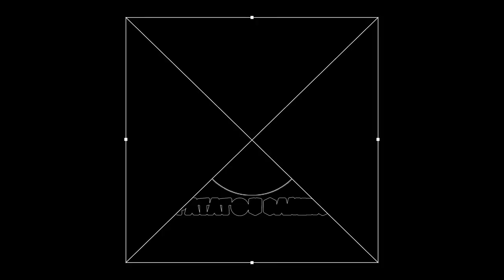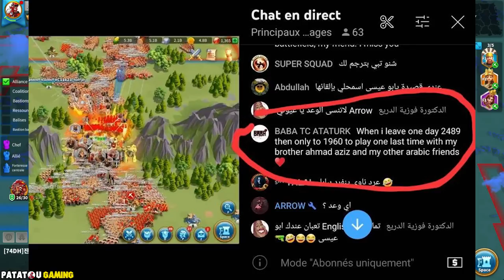ZERO 60GT ! RISE OF KINGDOMS